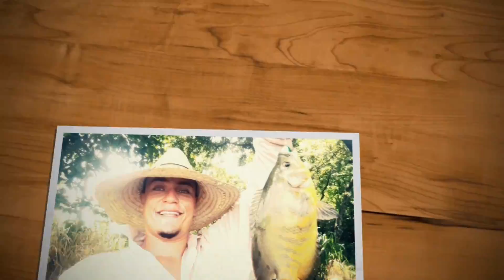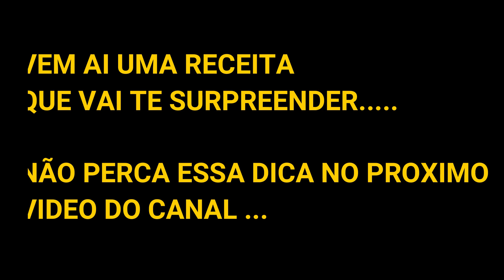SURPRESA NA PESCARIA !!!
Meus amigos axei que deveria mostrar essas imagens para vocês mesmo não tendo finalizado o vídeo por ter acabado minha bateria (câmera e celular ) pessso desculpas pelo ocorrido mais deixo esse pequeno vídeo com essa linda imagem de uma cobra que a natureza nós propõem um abraço para todos vocês e fiquem ligados no canal ..